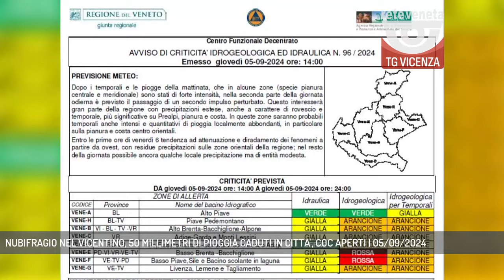NUBIFRAGIO NEL VICENTINO, 50 MILLIMETRI DI PIOGGIA CADUTI IN CITTA', COC APERTI | 05/09/2024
TG Vicenza 05/09/2024 - VICENZA - Giornata all'insegna del maltempo. Violento nubifragio nel vicentino. Caduti 50mm di pioggia in città. E 50 sono i Coc che restano aperti in tutta la Provincia. Allerta meteo fino a mezzanotte, ma la situazione è in miglioramento || Da rossa ad arancione. Il bollettino meteorologico pomeridiano della Regione abbassa il livello d'allerta per criticità idrogeologica del bacino Alto Brenta Bacchiglione Alpone, che interessa la zona del Vicentino. L'ondata di maltempo che dovrebbe concludersi stasera con possibilità di vento e grandinate, ha tenuto col fiato sospeso in mattinata in cui sono scesi 50 mm di pioggia, di cui 36 in una sola ora, che hanno causato piccoli allagamenti in città dovuti principalmente ad ostruzioni superficiali delle caditoie subito ripulite. Qualche intervento segnalato in provincia per liberare le strade da alcuni alberi caduti, così come nel pomeriggio si è registrato qualche allagamento delle carreggiate. Restano aperti 50 Centri operativi comunali per monitorare la situazione - Intervistati GIACOMO POSSAMAI (Sindaco di Vicenza), MATTEO TOSETTO (Assessore comunale alla Protezione Civile), ANDREA NARDIN (Presidente Provincia Vicenza) (Servizio di Luisa Bertini) - Segui Rete Veneta anche sul digitale terrestre! Visita il sito